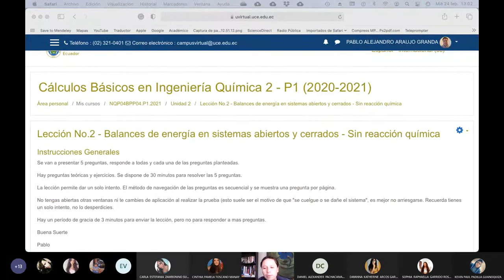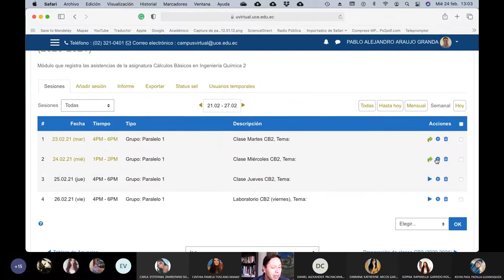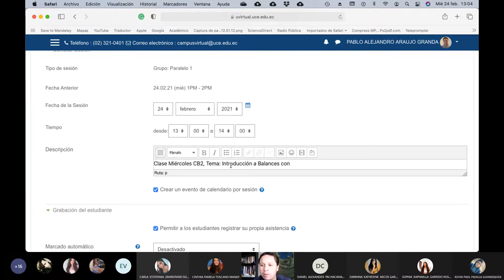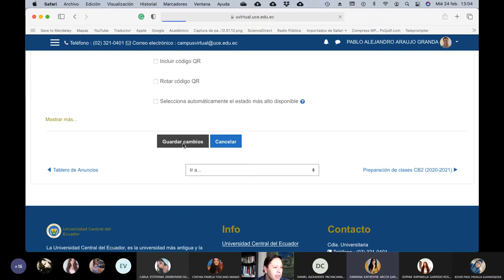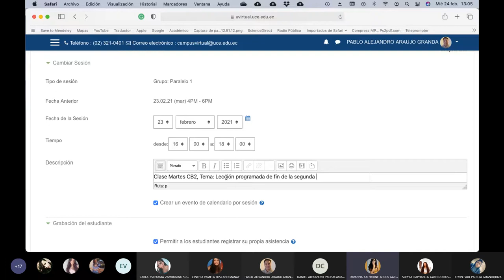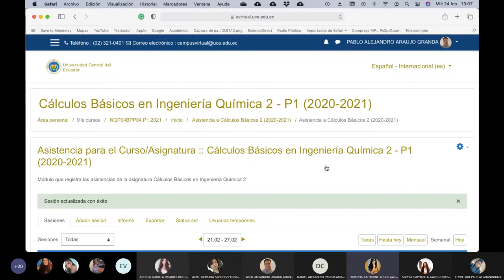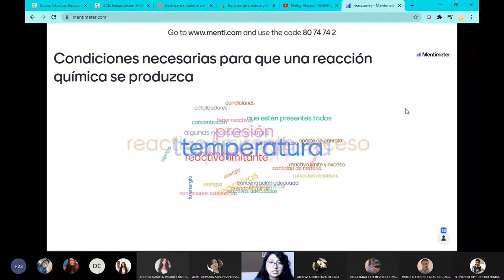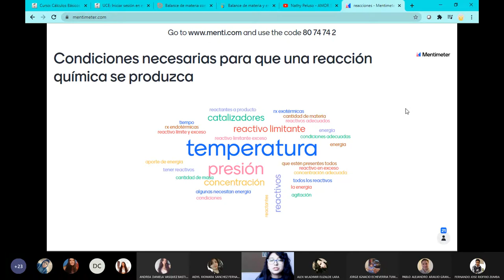24.02.2021 - Cálculos Básicos 2 - Lluvia de ideas sobre que términos de energía participan en Rx.Q.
Con esta clase cambiamos de tema a sistemas con balances de energía con reacción química, se hace una clase exploratoria sobre que ideas llevan los estudiantes con respecto al tema a tratar.